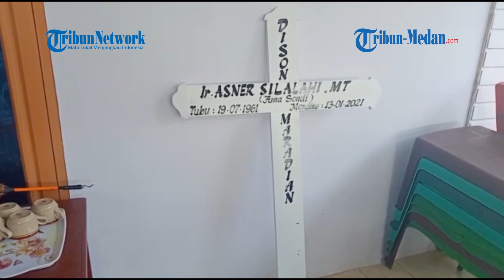Putri Asner Silalahi Histeris: Bapak, Aku Mau Menikah, Aku Belum Menikah Bapak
TRIBUN-MEDAN.COM - Suasana haru menyelimuti rumah duka Asner Silalahi, pemenang Pilkada Kota Pematangsiantar Tahun 2020 yang meninggal dunia pada Rabu (13/1/2021) pukul 17.20 WIB.

Keluarga almarhum histeris melihat jenazah Asner yang sudah di dalam peti jenazah.

Jenazah disemayamkan di rumah duka Jalan Sidamanik No 15 B, Kelurahan Martimbang, Kecamatan Siantar Selatan.

Pantauan wartawan Tribun Medan, putri almarhum, dr May Irtia Silalahi, tak henti menangis.

Air matanya tak terbendung dan mengatakan, mengapa sang ayah tega meninggalkannya, sebelum ia menikah dengan laki-laki yang akan menjaganya.